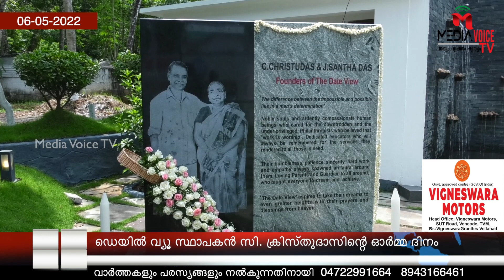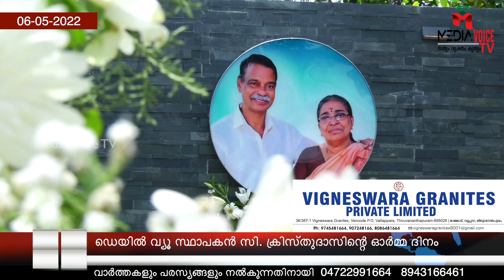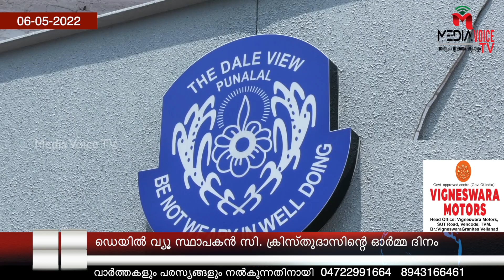ഡെയിൽ വ്യൂ സ്ഥാപകൻ സി. ക്രിസ്തുദാസിന്റെ ഓർമ്മ ദിനം | SPECIAL REPORT NEWS DESK MEDIA VOICE TV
ഡെയിൽ വ്യൂ സ്ഥാപകൻ സി. ക്രിസ്തുദാസിന്റെ ഓർമ്മ ദിനം